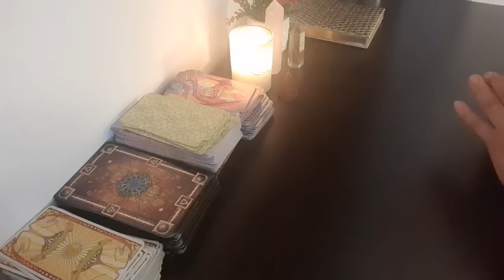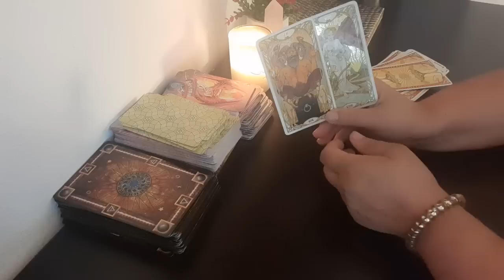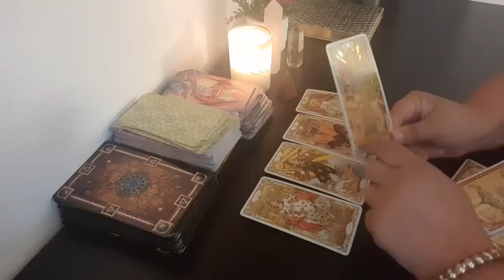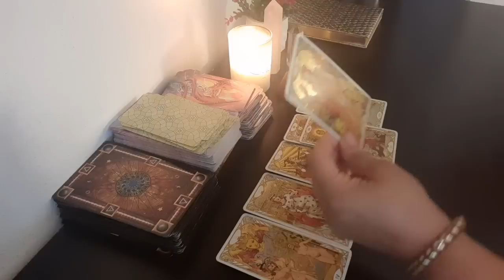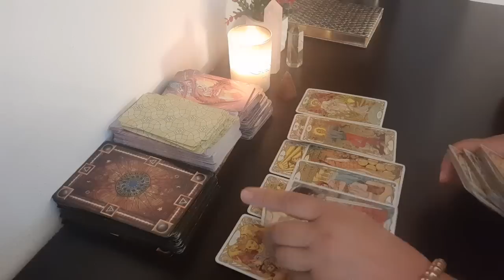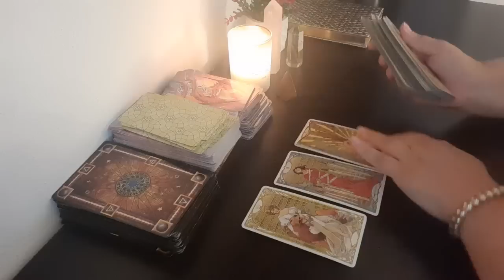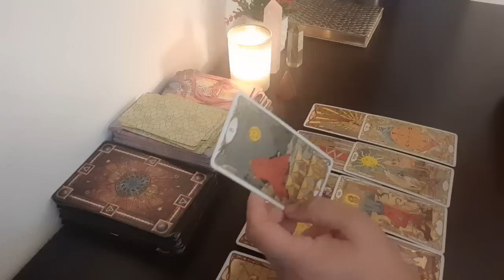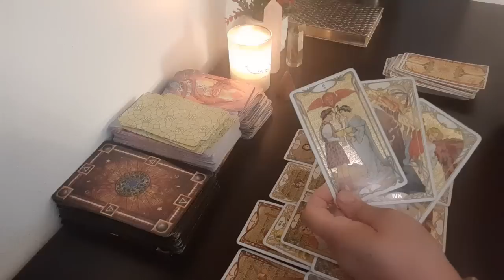Ako vas vidí vaša konkrétna osoba?💏💞💫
Moje osobné výklady sú založené na tarotových kartách a sú veľmi intuitívne. Pomáham ľuďom získať jasný pohľad na ich situáciu a poskytnúť im nápady a rady, ako sa môžu pohnúť vpred.

Cena za osobný výklad je 50€ a trvá zvyčajne 60 minút.
Vyklad cez WhatsApp je na neobmedzených odpočet otázok, tam rozoberieme úplne dopodrobna vašu situáciu .Výklad môže byť buď komunikácia cez WhatsApp alebo ako videonahrávka.

Ak máte záujem o osobný výklad, po úhrade platby si dohodneme termín. Teším sa na spoluprácu s vami! 🌹❤